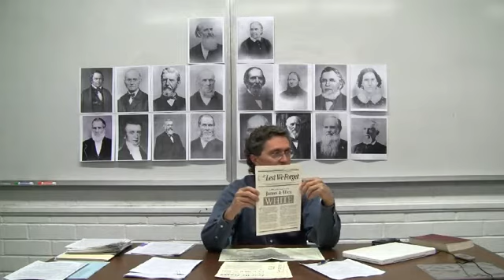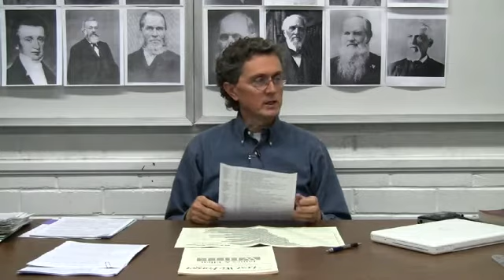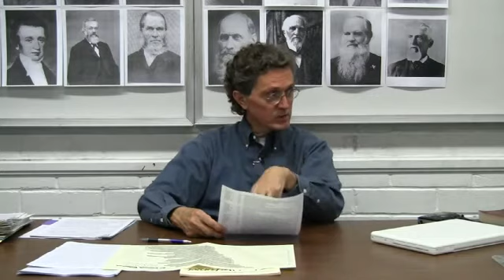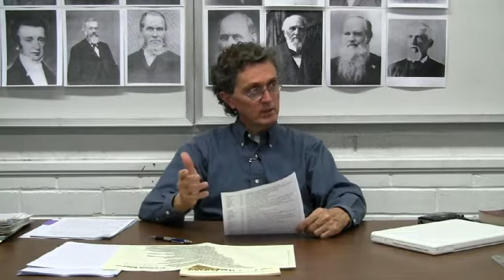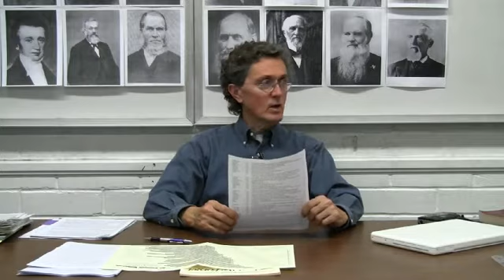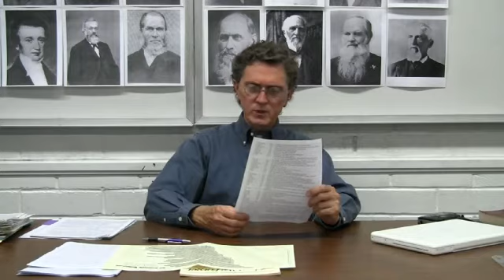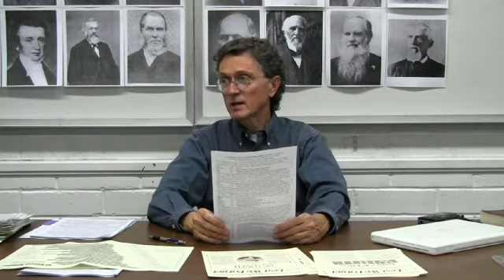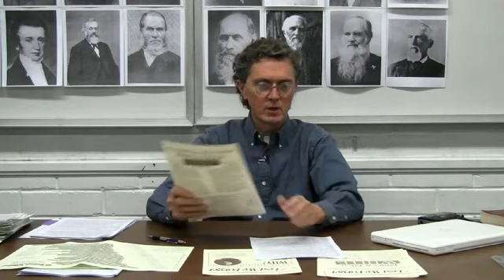16. James White - Meet the Pioneers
An overview of the life and times of James Springer White.

Presented by Fred Bischoff in 2013 at Loma Linda University